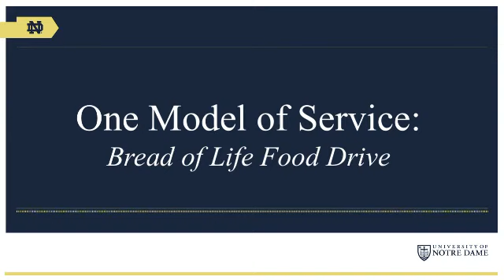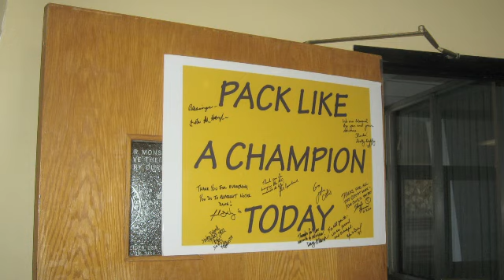One Model of Service: The Bread of Life Food Drive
Joe Delaney, a leader with the Notre Dame Club of Staten Island, discusses his club's food drive.